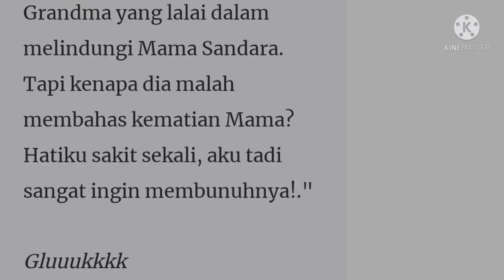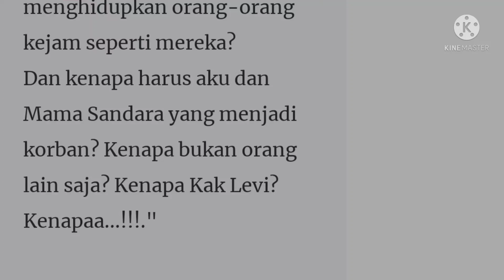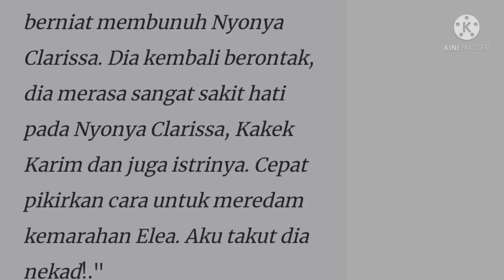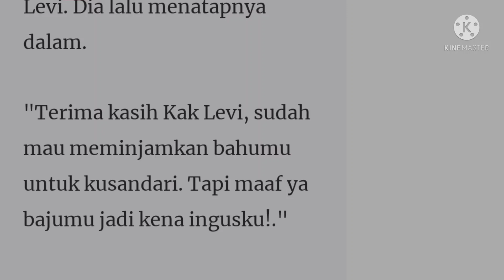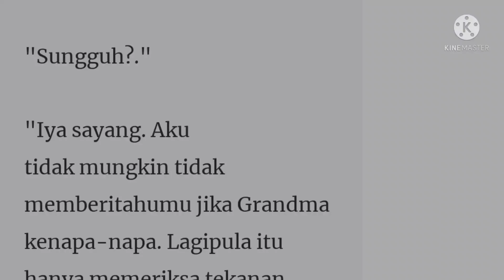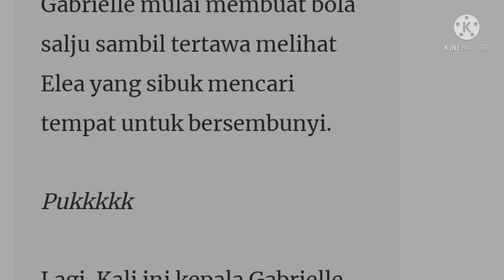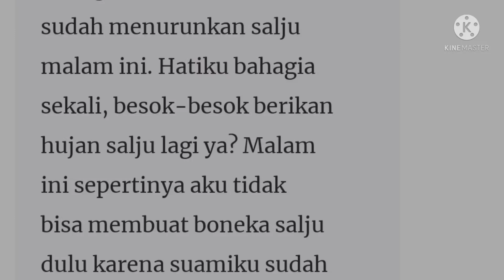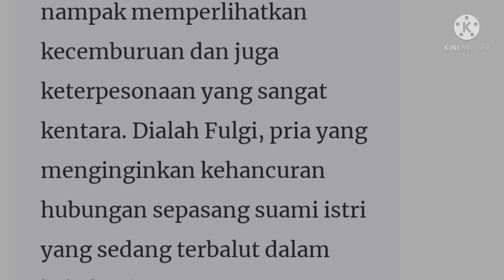Novel Elea Gabrielle Episode 209